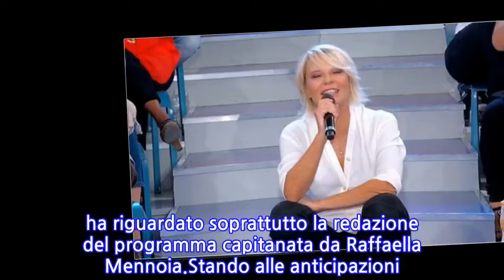Uomini e Donne, Maria De Filippi ha difeso...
Durante la registrazione delle nuove puntate del Trono Classico di Uomini e Donne, che andranno in onda prossimamente su Canale 5, Maria De Filippi si è espressa riguardo la guerra che è esplosa attorno a Uomini e Donne quest'estate e che ha riguardato soprattutto la redazione del programma capitanata da Raffaella Mennoia.Stando alle anticipazioni pubblicate dal sito Vicolo delle News, la conduttrice, ovviamente, si è schierata al fianco della propria autrice, lanciando una frecciatina soprattutto a colei che è stata la protagonista maggiore delle polemiche di quest'estate, Teresa Cilia (anche se la De Filippi, stando sempre alle anticipazioni, non l'ha nominata esplicitamente).Maria De Filippi, sostanzialmente, ha dichiarato di aver dato lavoro a persone che avrebbero, in un secondo momento, deciso di licenziarsi dopo aver preteso uno stipendio più alto, le stesse persone che, negli ultimi tempi, hanno attaccato duramente proprio Raffaella Mennoia.Ovviamente, tutti gli indizi portano a Teresa Cilia che, tra l'altro, ha già replicato con una serie di Instagram Stories.La De Filippi, nello stesso frangente, ha anche parlato del fenomeno haters, raccontando un episodio inedito: la conduttrice, infatti, ha dichiarato di aver sporto querela dopo aver letto un commento sul web, oggettivamente, difficile da ignorare: qualcuno, infatti, scrisse che un allievo di Amici, in un'occasione, si infortunò durante le prove e che la De Filippi gli passò addirittura sopra.Dopo aver querelato l'autore del commento, la De Filippi scoprì che si trattava di un ragazzino di soli 12 anni e che, di conseguenza, decise di ritirare la querela.